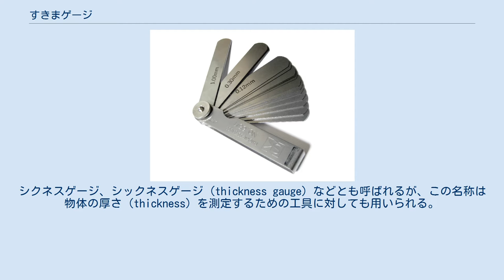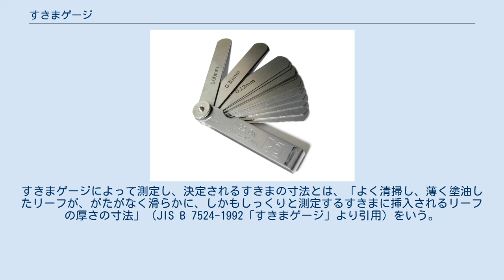すきまゲージ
組合わせすきまゲージ すきまゲージ（英: feeler gauge）は、リーフと呼ばれる薄い金属板をすきまに挿入し、そのすきまの寸法を測定するための工具である。
シクネスゲージ、シックネスゲージ (thickness gauge) などとも呼ばれるが、この名称は物体の厚さ (thickness) を測定するための工具に対しても用いられる。
 ノギスのクチバシでも、すきまを測定できる リーフの先端部分 上がB形・下がA形 すきまを測定する工具は他にノギスやテーパゲージなどがあるが、それらでは測定できない狭いすきまであっても正確に寸法を測定する工具としてすきまゲージがある。
 すきまゲージの一枚一枚をリーフという。
すきまゲージは日本工業規格 (JIS) によって規格化されており、狭義のすきまゲージとは一枚のリーフを指す。
リーフは一般に金属製で、材質上、互いに平行な面同士が向き合うすきまには適しているが、曲面やひび割れた面などのような粗い面には適していない。
リーフは一枚ずつ単品でも入手できるほか、厚さの異なる何枚かのリーフを止め金でまとめ、ケースに収めた組合わせすきまゲージとしても市販されている。
 リーフは先端の形状により2種類ある。
先端が円いものをA形、とがっているものをB形という。
リーフの厚さは0.01ミリメートルから、1ミリメートル程度。
リーフの長さは7.5、10、15、20、30センチメートルのものがあり、場面や用途によって使い分ける。
 すきまゲージは、リーフをすきまに挿入して正確にすきまを測定する工具である。
使用に際しては事前に清掃・点検をし、表面に汚れやさび、きずがないことを確認する。
リーフの表面、すなわち測定面の異常は誤差の原因になる。
特に薄いリーフは切断しやすく、その断面は鋭利であり手を傷つけることがある。
 測定対象となるすきまに対し、管理値や過去の測定値などからその値のおおよその見当をつけ、それに見合うリーフを選ぶ。
リーフは一枚ずつ使用でき、また何枚か組み合わせて任意の厚みにできる。
組み合わせるときは枚数ができる限り少なくなるようにし、また薄いリーフをより厚みのあるリーフ同士で挟むようにする。
 リーフは、すきまに対して水平に挿入する。
入らなかった場合は無理に挿入せず、リーフの厚みを減らす。
逆に容易に入りすぎるようであればリーフの厚みを増やす。
すきまゲージによって測定し、決定されるすきまの寸法とは、「よく清掃し、薄く塗油したリーフが、がたがなく滑らかに、しかもしっくりと測定するすきまに挿入されるリーフの厚さの寸法」（JIS B 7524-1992「すきまゲージ」より引用）をいう。
確認のため、もう一段階リーフの厚みを増やして挿入してみるのもよい。
 すきまゲージは、その詳細について日本工業規格 (JIS) によって規格化されている。